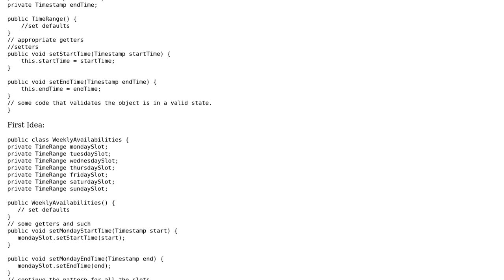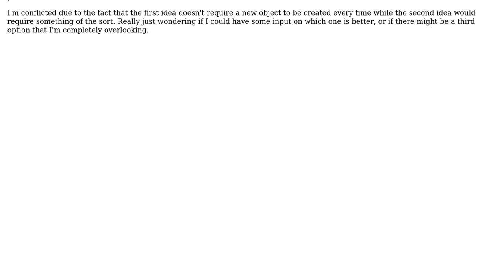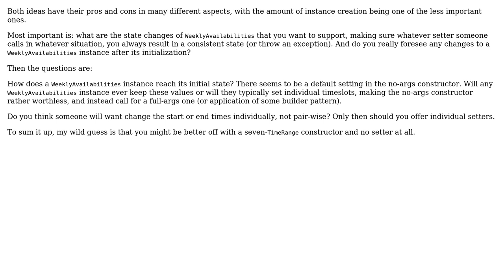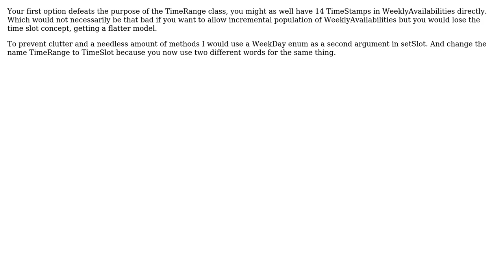Is a setter with the composed object as a parameter better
Software Engineering: Is a setter with the composed object as a parameter better or separate setters for each parameter within the composed object?

With thanks & praise to God, and with thanks to the many people who have made this project possible! | Content (except music & images) licensed under CC BY-SA | Music | Images & others | With thanks to user Sahil Tara user Ralf Kleberhoff user Martin Maat user Marco and the Stack Exchange Network Trademarks are property of their respective owners. You are responsible for your own actions.